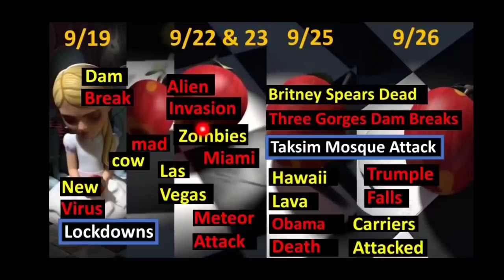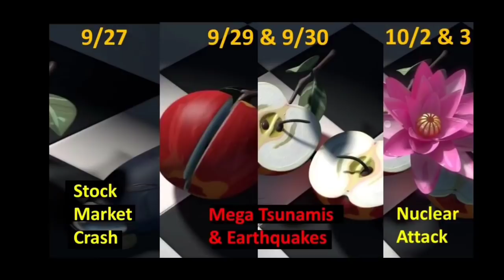Fantasy VS Reality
Zelle is FREE, EASY and INSTANT
Sign up for a free account at zellepay.com